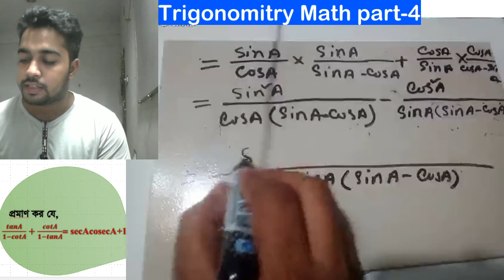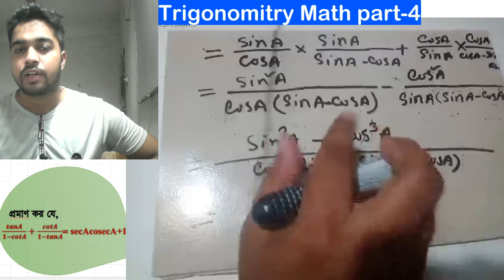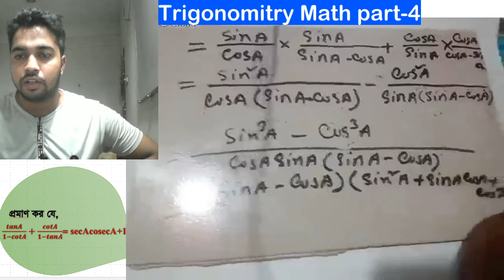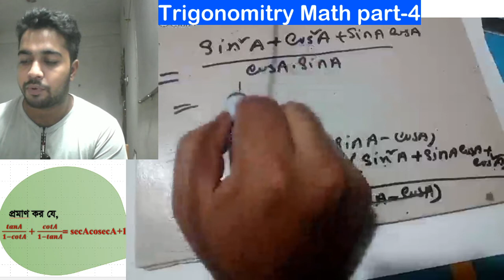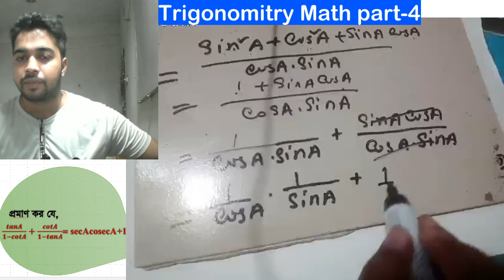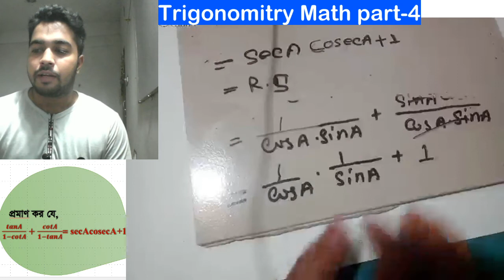10. ত্রিকোনমিতি অঙ্ক পর্ব ৪.২// এস.এস.সি সাধারন গণিত ৯.১// প্রশ্ন ৮(ক) ।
Series: Trigonomitry

Instructor: Md Ahasan Kabir (Department of Mathematics, KUET)

I have discussed in this video an Trigonomitry like mine. I think it will be helpful for you. You are fine and stay with me.

Trigonometry Basic part-2

Trigonometry Basic part-3

10. ত্রিকোনমিতি অঙ্ক পর্ব ৪.২// এস.এস.সি সাধারন গণিত ৯.১// প্রশ্ন ৮(ক) ।